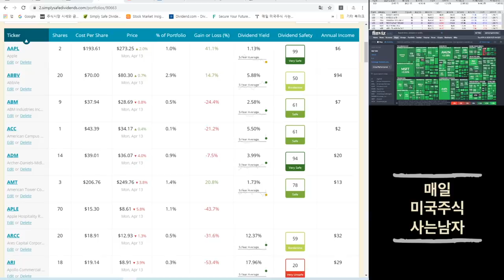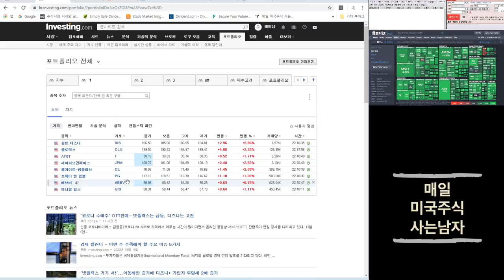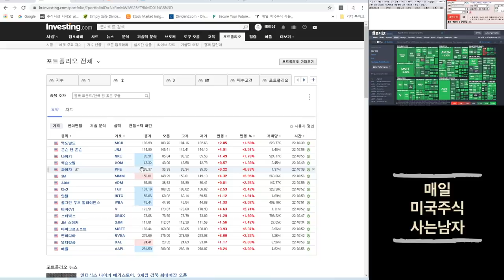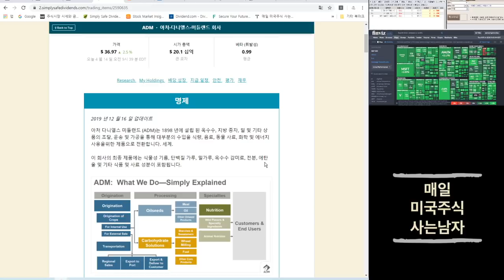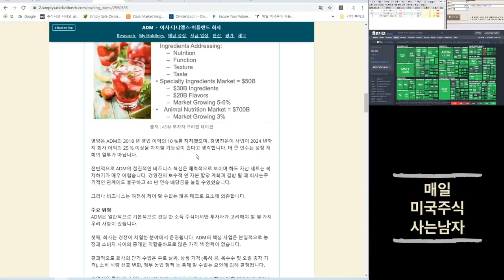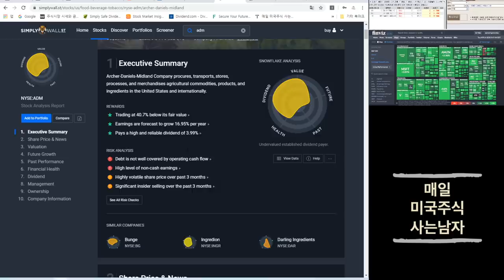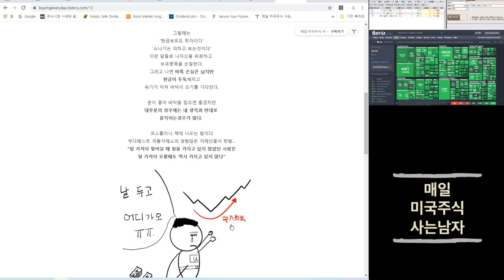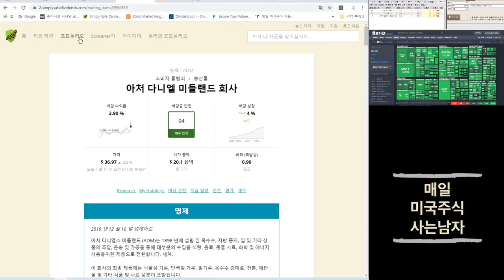223일차 매일 미국 주식 사는 남자 20200414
제 블로그입니다. ㅎㅎㅎ

영상에서 보는 웹사이트는 아래에 있습니다!

정말 무섭게 오르네요
살게 없어서 간신히 매수했어요 ㅠㅠ

매미남은...